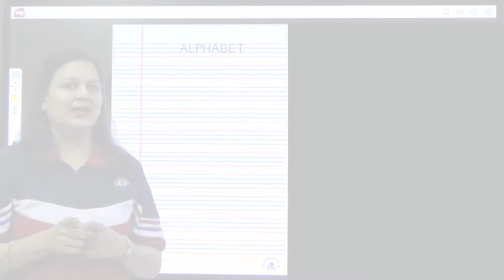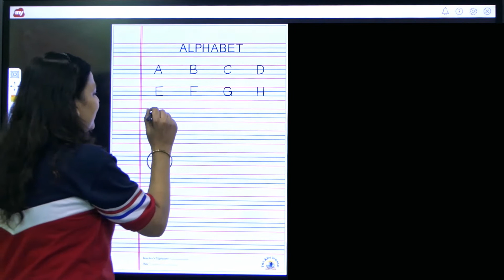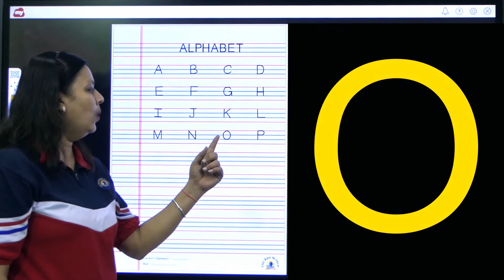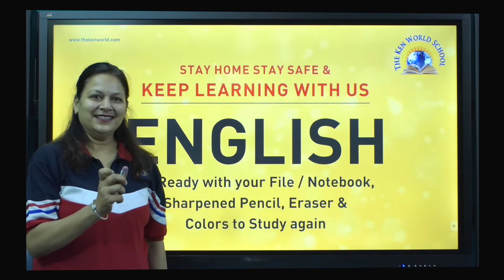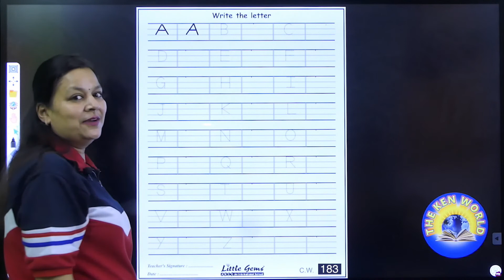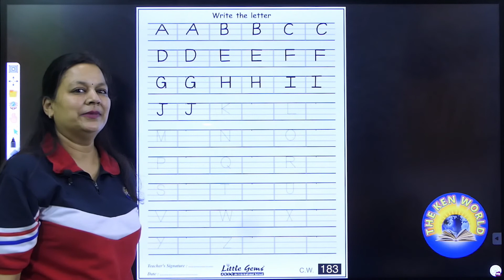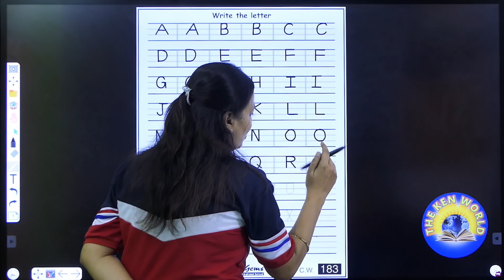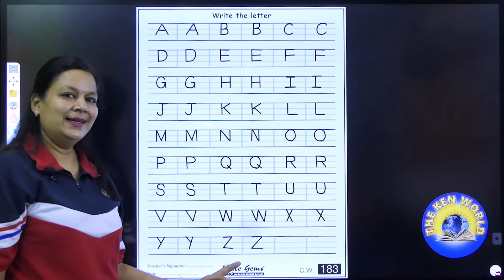Nursery | English | DAY 80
Learning Letter S – Let’s Learn the Alphabets!